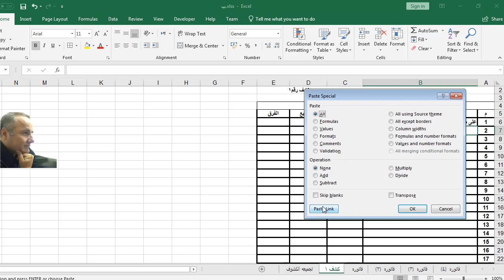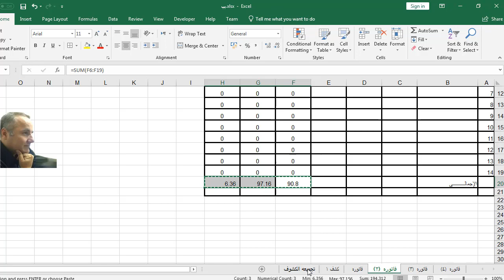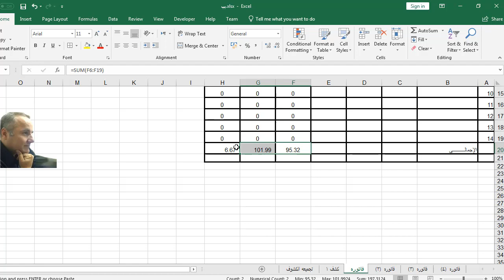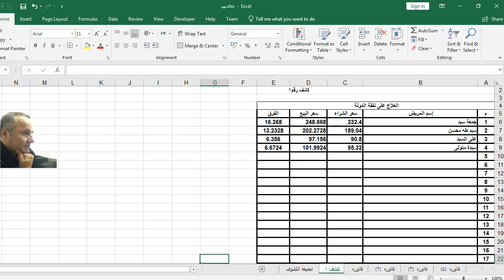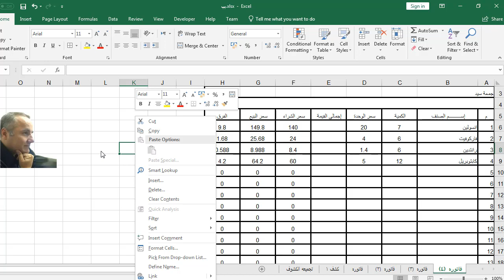مهارات الربط بين شيتات الاكسيل هام جداااا